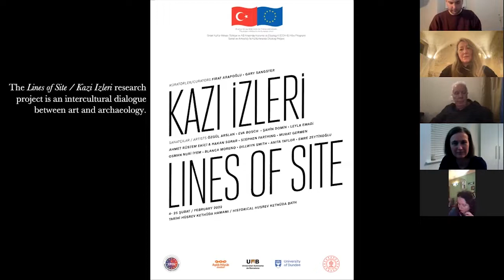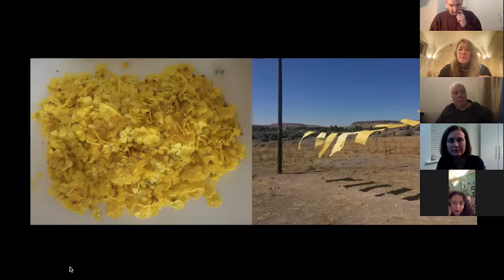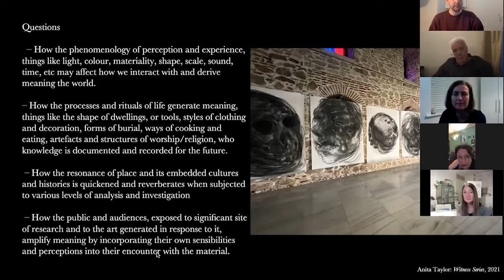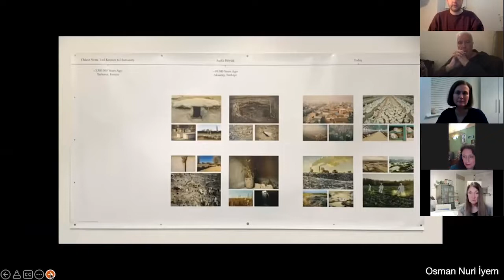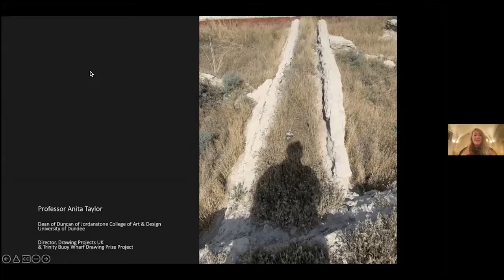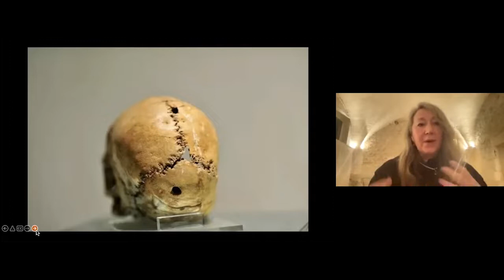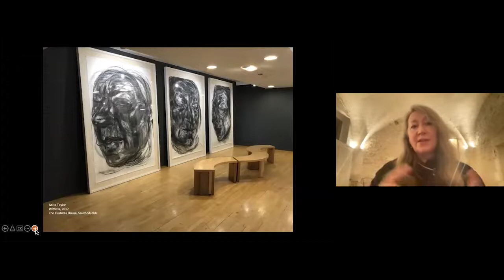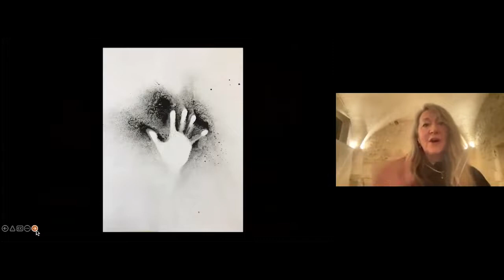Marking Space and Time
Join us for a panel discussion focussing on drawing and archaeological explorations in relation to the Lines of Site exhibition concurrently on display at DJCAD. The event is chaired by Gary Sangster with speakers Stephen Farthing, Anita Taylor and Blanca Moreno.